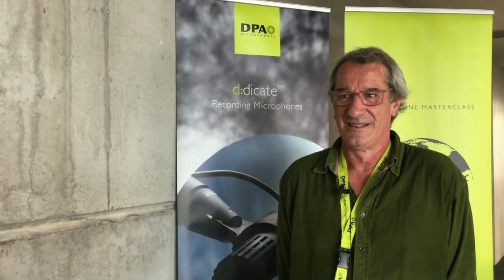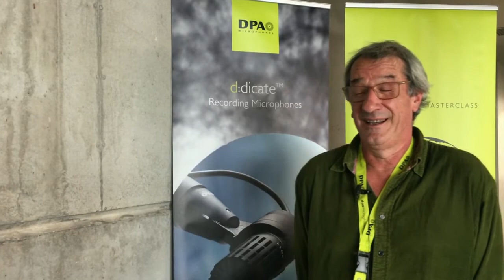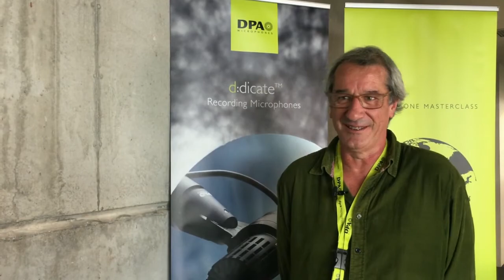Entrevista Robert Ballester, DPA World Tour.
Entrevista a Robert Ballester durante el DPA World Tour.